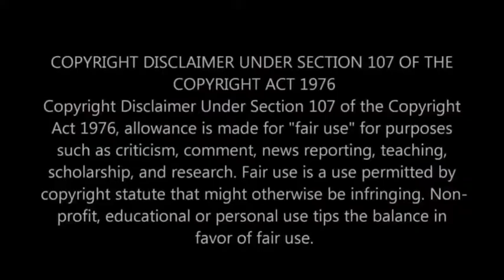ANNAATHE BGM | VIRAT VERSION 🤴🔥| VIRAT FANS TAMIL ❤️| SUBSCRIBE PLEASE ❤️🥰